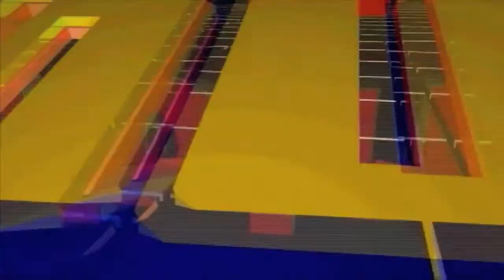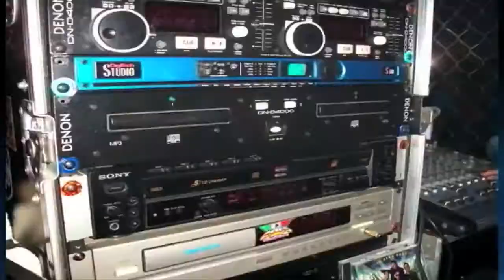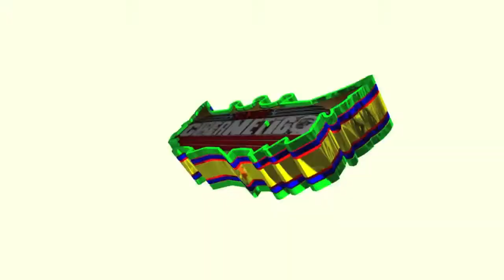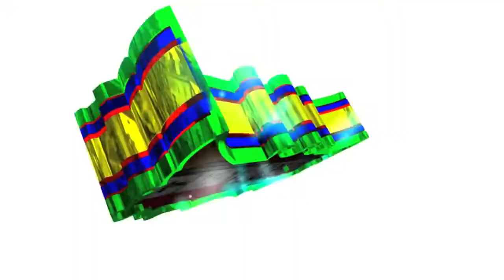SONIDO CIBERNETICO en vivo vuelve ami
lo mas nuevo por que siguen los exitos